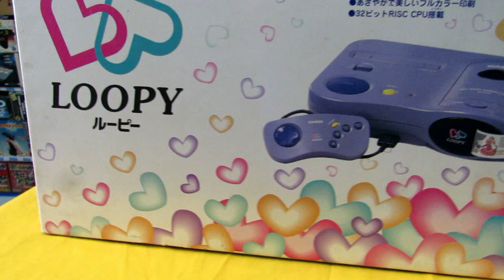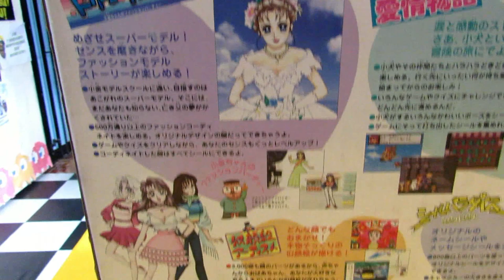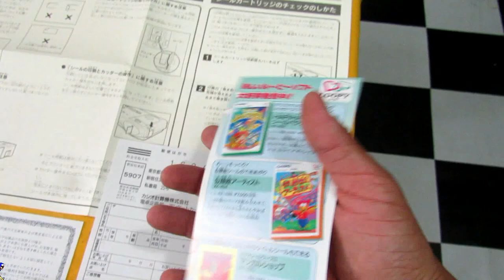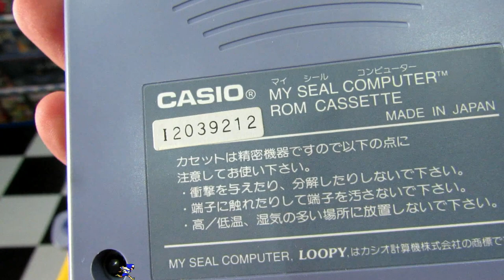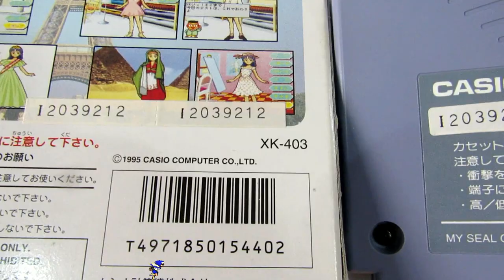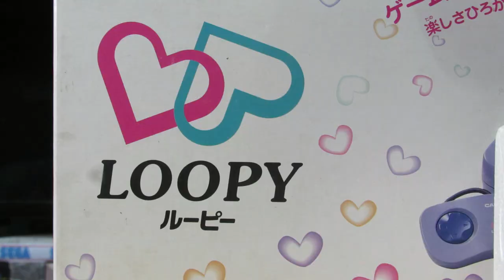CASIO LOOPY Video Game de COCOTA !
CASIO LOOPY Video Game de MENINA !
Casio Loopy video game (ルーピー Rūpī), subtítulo My Seal Computer SV-100, é um videogame de 32 bits da 5 geração, feito pela Casio, e vendido  apenas no Japão.,lançado em outubro de 1995 ,preço de 25,000¥.
É o primeiro console exclusivamente para meninas !
a historia de CASIO LOOPY Video Game de MENINA !
O predecessor do Loopy foi o PV-1000.[5]

INFORMAÇÕES ABAIXO :
YouTube Canal: UColecionador !
PSN e LIVE: UColecionador
Skype: UColecionador2
PARCEIROS :
Assista  meu Melhor CLIP !!!